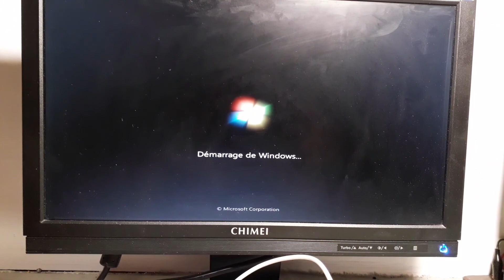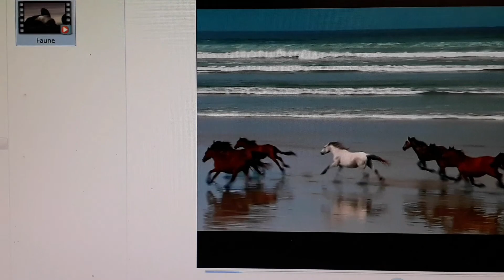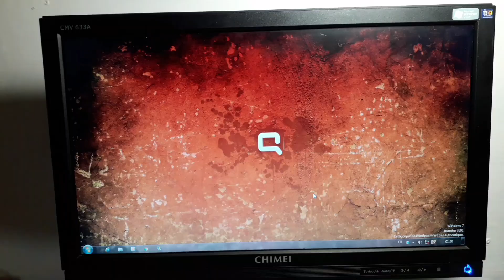COMPAQ PC MODDING WINDOWS 7 HDD installed(part 2)